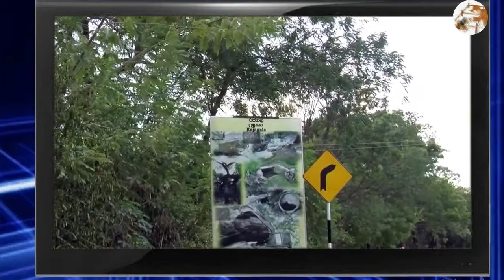Rajagala Ampara මහාවංශයේ සඳහන් "ගිරිකුම්භීල /සීගිරියටත් වඩා ඉපැරණි දැවැන්ත රාජධානියේ පුරාවෘත්තය ?